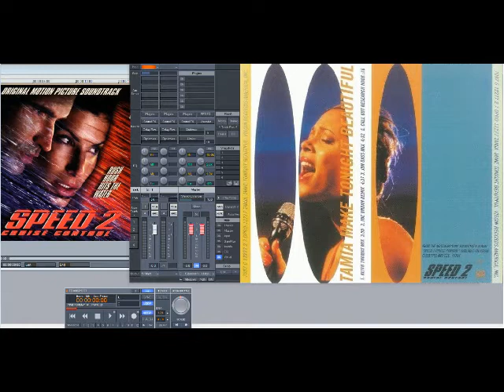Tamia – Make Tonight Beautiful (Slowed Down)